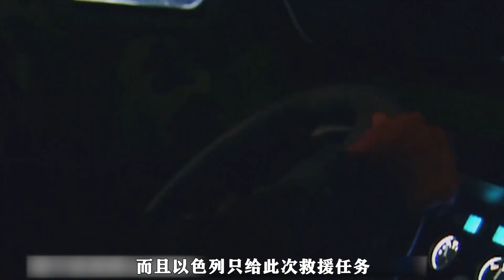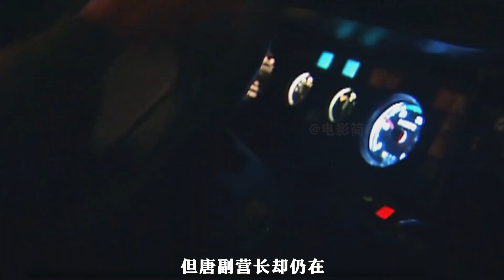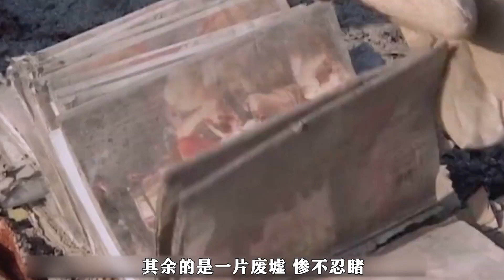中国维和行动：中国军人忍着腐尸的气味，在战后废墟中搜寻受害者 | 世间放映厅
这期为大家带来中国维和行动的故事